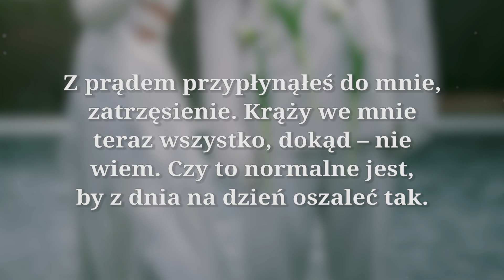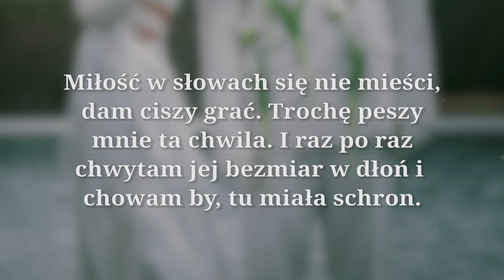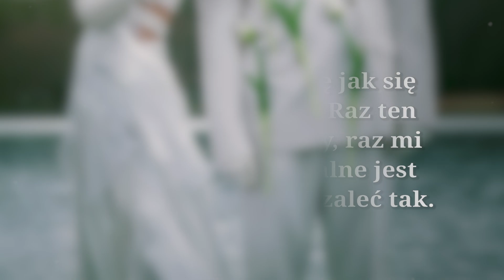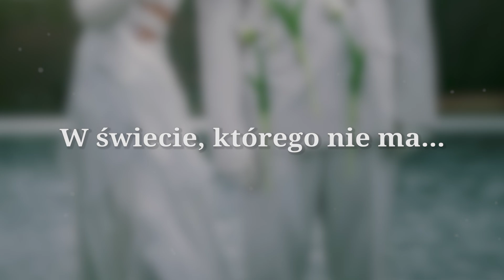♫ Natalia Szroeder, Ralph Kaminski - Przypływy (Tekst / Lyrics) ♫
♫ Natalia Szroeder, Ralph Kaminski - Przypływy ♫

Music video by Natalia Szroeder i Ralph Kaminski performing Przypływy. (P) 2021 The Copyright in this audiovisual recording is owned by Warner Music Poland Sp. z o.o.

„Przypływy” to utwór zapowiadający nadchodzący drugi album Natalii Szroeder.

Słowa: Jaromir Szroeder, Natalia Szroeder
Muzyka: Natalia Szroeder, Archie Shevsky

Produkcja muzyczna, mix: Archie Shevsky
Mastering: Leszek Kamiński
Piano: Archie Shevsky

© Wszelkie prawa autorskie należą do autora utworu
© All copyrights belongs to the original author of song

Tekst / Lyrics:

Z prądem przypłynąłeś do mnie
Zatrzęsienie
Krąży we mnie teraz wszystko
Dokąd – nie wiem
Czy to normalne jest
By z dnia na dzień oszaleć tak

Miłość w słowach się nie mieści
Dam ciszy grać
Trochę peszy mnie ta chwila
I raz po raz
Chwytam jej bezmiar w dłoń
I chowam by, tu mała schron
tu mała schron

i tyle będzie nas
ile w nas światła jest
niech reszta z wolna gaśnie

z każdą chwilą czuje jak się zmieniam w ciebie
raz ten zamęt szarpie nerwy
raz mi lepiej
oszaleć tak